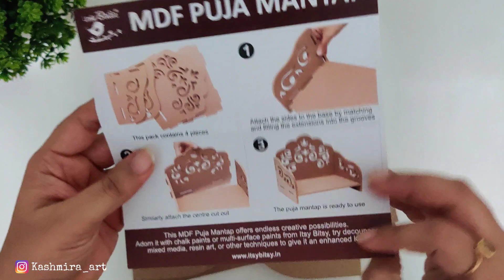Ganpati Decoration Ideas For Home | Festival Decorations | Kashmira Art